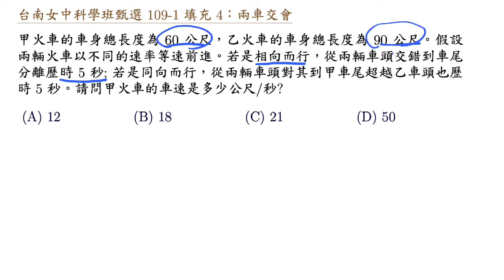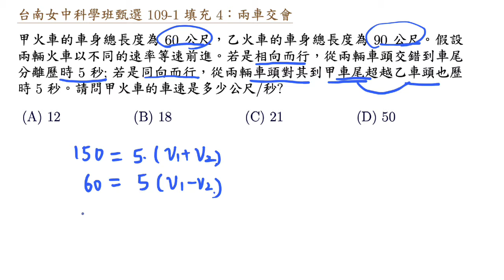台南女中科學班甄選109 1填充4 兩車交會